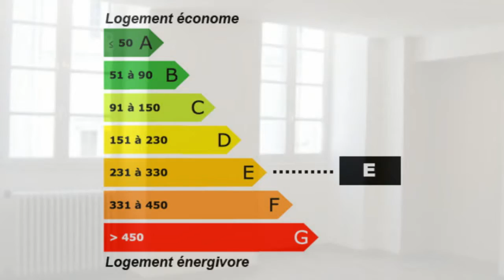Privas Appartement Parking à proximité Rénové est rénov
France Location Appartement Privas Rénové est rénové Parking à proximité Appartement Surface habitable 67 m² - Chambres 2 - 3 pièces t3 f3 - DPE 270 400,00 € Appartement Exclusive Ardèche Rhône-Alpes 07000 Ardèche Immobilier .